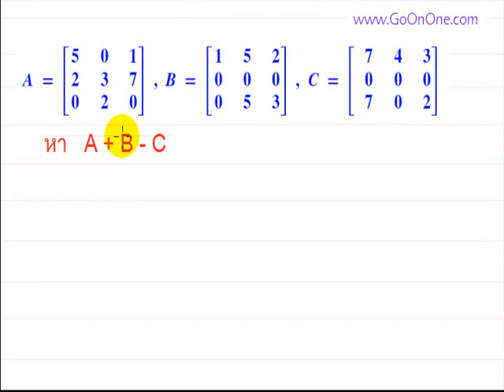การบวกและการลบเมตริกซ์